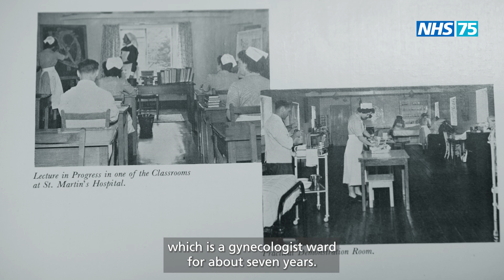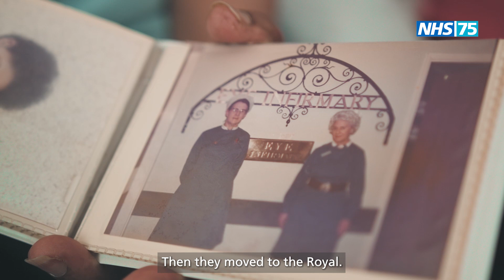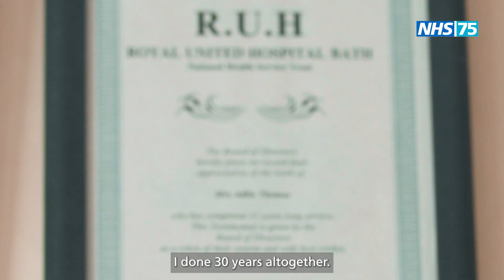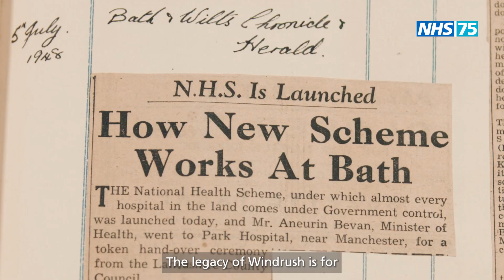The Royal United Hospital looks back at the legacy of the Windrush Generation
Hear from the members of the Bath Ethnic Minority Senior Citizens Association (BEMSCA), who talk about the memories of arriving in England, as well as interviews with RUH staff.